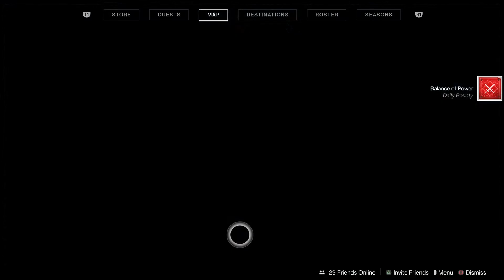THE DISAPPOINTING SLIDE | Destiny 2 Part 247